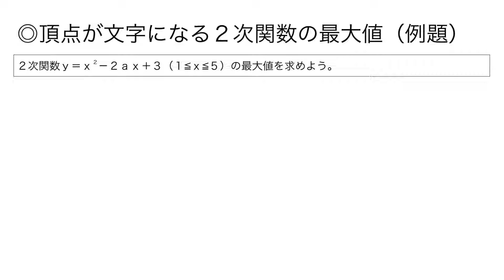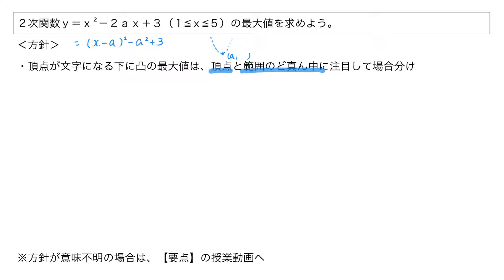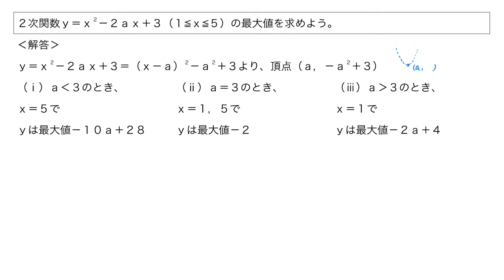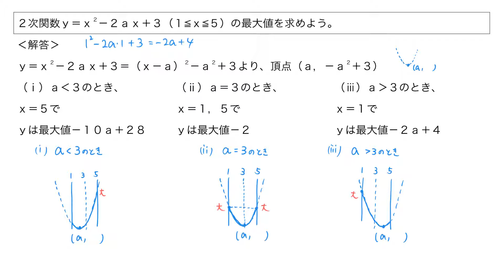【例題】頂点が文字になる２次関数の最大値